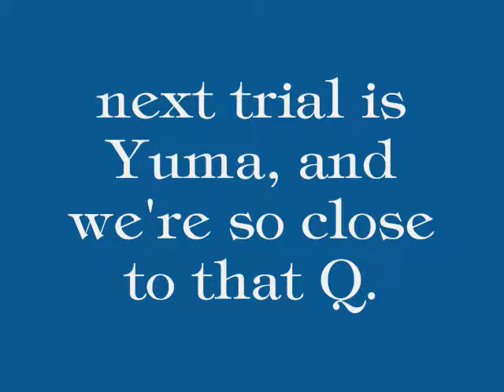Wally PFOC Sun in rain.wmv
It wasn't a Q, but it was our best run ever in Utility A.  This was our 5th time in the ring, and Wally hates rain, and it was POURING.  I was very pleased with my boy.